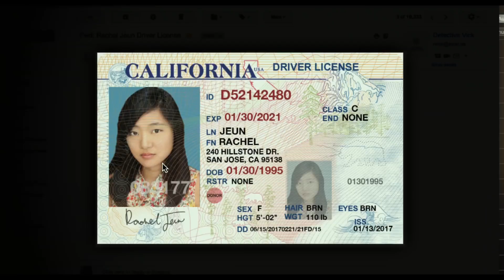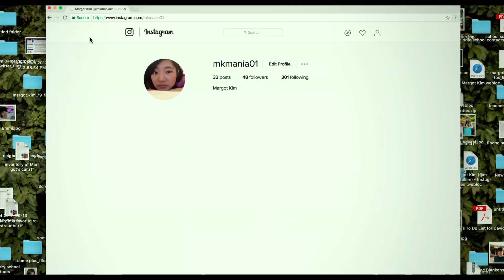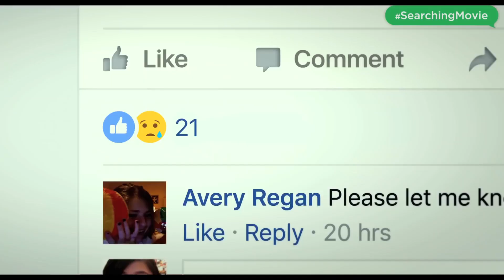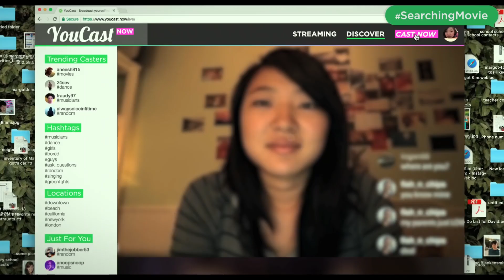SEARCHING - Movie Review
Aneesh Chaganty directs John Cho and Debra Messing in this digital mystery-thriller. Will Searching get the positive attention it seeks, or will this film be lost in the noise of big studio blockbusters?